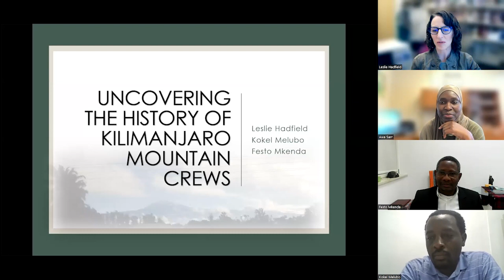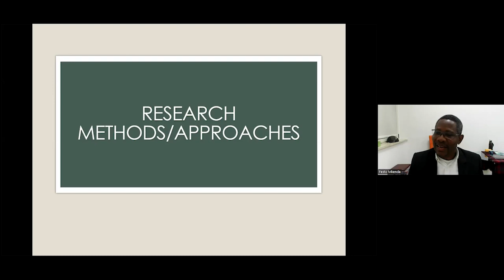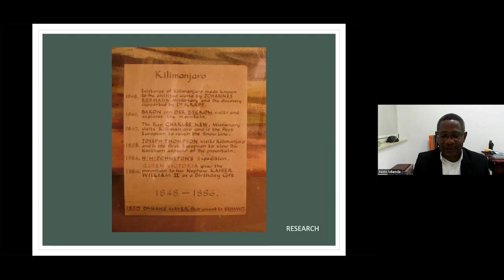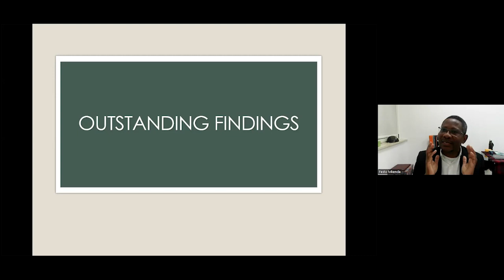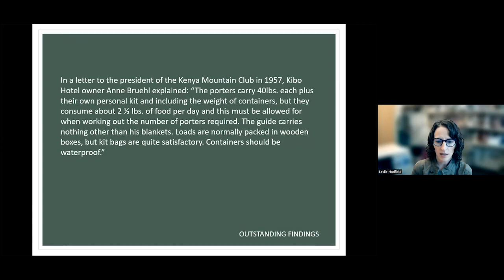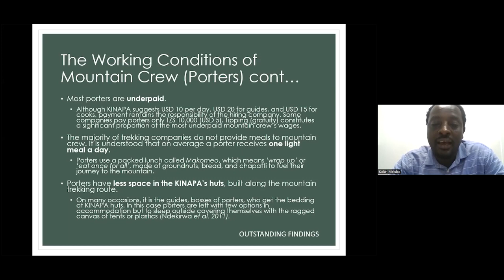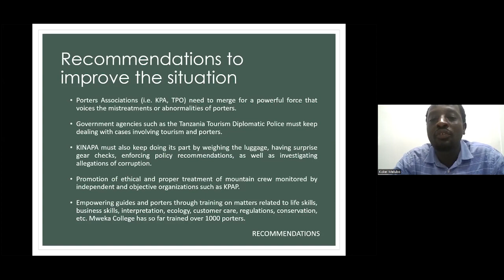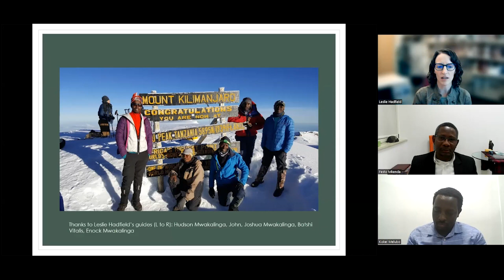Uncovering the History of Kilimanjaro Mountain Crews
ABOUT THE SPEAKERS:

Leslie Hadfield, American, with PhD in African history from Michigan State University. She has been teaching African history at Brigham Young University (BYU) since 2010 and is now also the coordinator for BYU's Africana Studies Program. Hadfield primarily studies South African contemporary social and political history. Her research interests include South African liberation movements and the work and lives of Black nurses in the Eastern Cape. Oral history has played an important role in her work. She has conducted extensive interviews in South Africa in both English and the Xhosa language, which she speaks. These interviews formed the basis for her first books, Liberation and Development: Black Consciousness Community Programs in South Africa (MSU Press, 2016) and A Bold Profession: African Nurses in Rural Apartheid South Africa (University of Wisconsin Press, 2021). Hadfield also speaks Kiswahili and has accompanied several groups of students on Mt Kilimanjaro climbing experiences.

Kokel Melubo, Tanzanian, holds degrees in natural resource management and nature based tourism. His environmental-tourism interests include wildlife tourism, eco-tourism, and community development. His publications including the book Ecotourism and Livelihoods among the Maasai in Ngorongoro, Tanzania (Lambert Academic Publishing, 2013); and the articles “The working Conditions of ‘Wagumu’ (High Altitude Porters) on Mt Kilimanjaro” (in Mountaineering Tourism, edited by Musa, Higham, and Thomson-Carr, 2015), and, with Christine N. Buzinde, “An Exploration of Tourism-related Labour Conditions: the Case of Tour Guides in Tanzania” (Anatolia, 2016). Melubo is Senior Lecturer at the College of African Wildlife Management, Mweka, located in Kilimanjaro, Tanzania.

Festo Mkenda, SJ, Tanzanian, is a historian with general interest in matters of identity and nationalism and also in the history of Christianity in Africa. His research on the people around Mt Kilimanjaro culminated in a DPhil thesis entitled “Building National Unity in sub-Saharan Africa: The Impact of State Policies on the Chagga Community in Northern Tanzania” (University of Oxford, 2009). His most recent publications include The Jesuits in Africa: A Historical Narrative from Ignatius of  Loyola to Pedro Arrupe (Brill, 2022), and A Splash of Diamond: The Jesuit Presence in Ethiopia from 1945 to the Present (JHIA & IHSI, 2023). Mkenda currently serves as academic director of the Roman archives of the Society of Jesus (the Jesuits) and part-time lectures at the Pontifical Gregorian University in Rome.

ABOUT THE TALK:

The typical history of the Mt. Kilimanjaro climbing industry has tended to follow a European trajectory, starting with missionary-explorer Johannes Rebmann (1820-76) as the first European credited with sighting Kilimanjaro and climaxing with the first recorded successful accent of the mountain by Hans Mayer (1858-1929) in 1889. Hadfield, Melubo, and Mkenda have been working together to re-write this narrative from the perspective of Tanzanians. This includes beginning with the history of the people who have lived in the Kilimanjaro region for generations and drawing heavily on the oral history of those who constitute the backbone of the industry as guides, porters, and cooks. The three panelists will present key points in this new narrative as well as discuss the methodology employed to uncover and highlight local African perspectives.